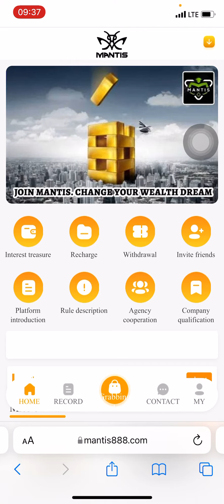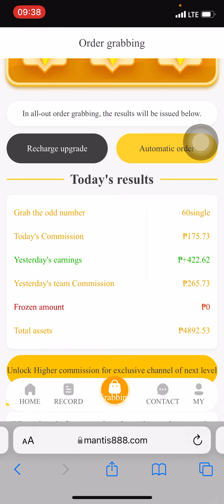Proof na legit at kumikita ako sa app na ito.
Super legit guys! Makikita niyo at malalaman sa video na ito na kumikita ako at nakaka withdraw ng pera thru gcash.

Ano pa hinihintay niyo guys, sali na! Sayang ang araw!

Kung gusto niyo sumali, click niyo lang itong link sa baba!

Kung gusto niyo pa matuto tungkol sa app na ito. Panoorin niyo lang ang iba kong videos.